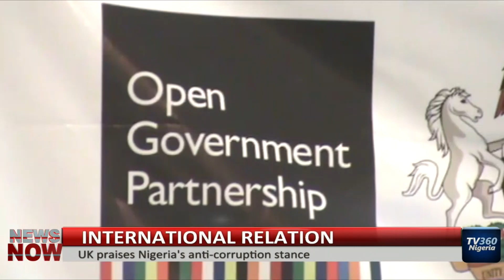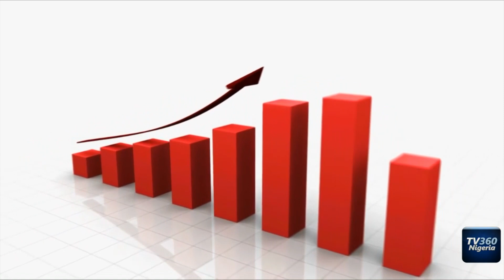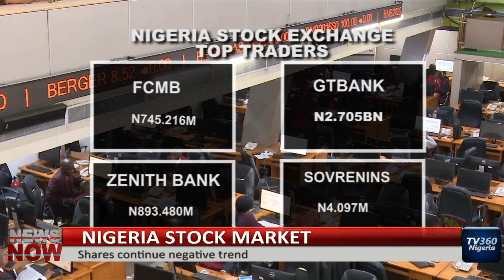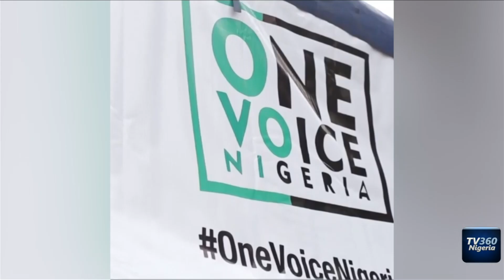TV360 News Now – May 8, 2018